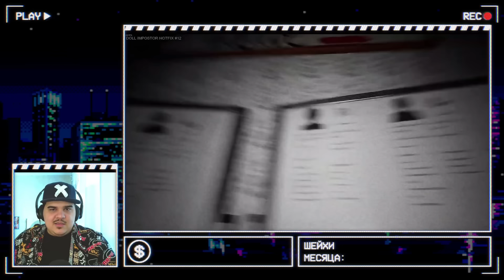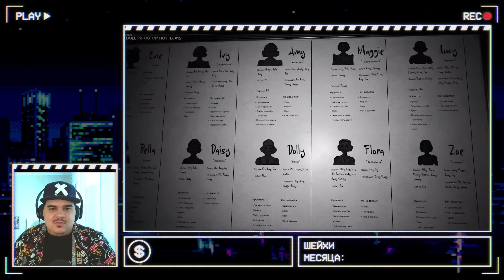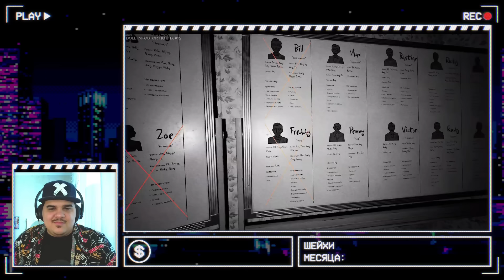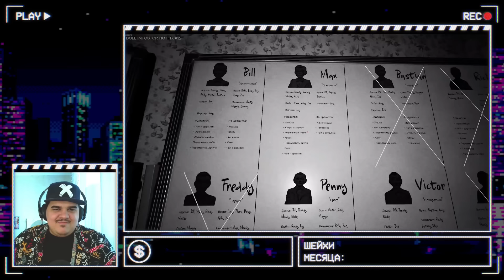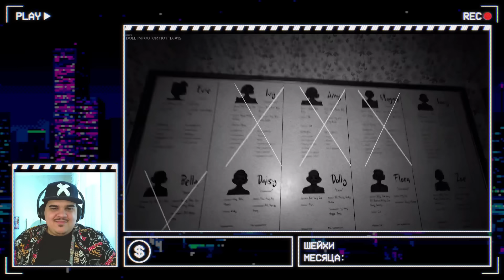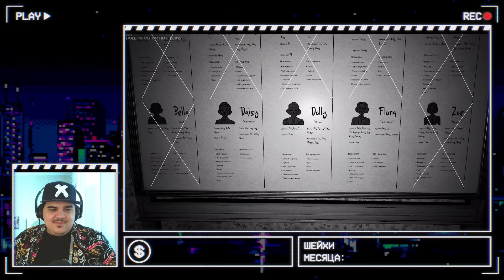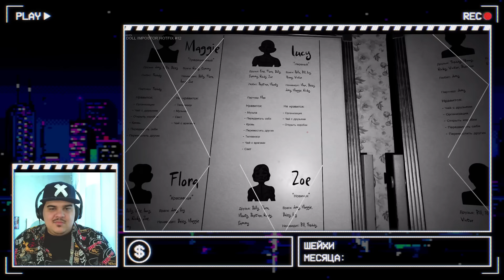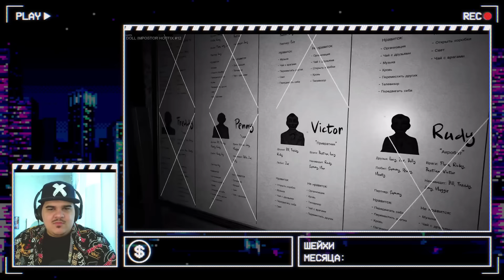▷ Смотрю на куклы! 🔍 | РЕАКЦИЯ НА Valera Ghosther (ВАЛЕРА ГОСТЕР)